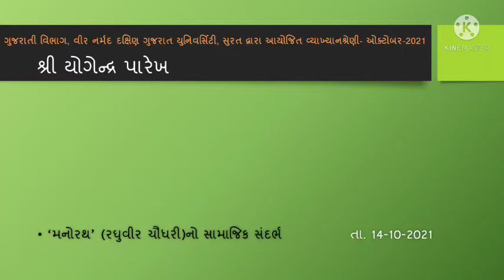'મનોરથ' (રઘુવીર ચૌધરી)નો સામાજિક સંદર્ભ - ડૉ. યોગેન્દ્ર પારેખ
M. A. sem-3, Paper-14(a) સાહિત્ય અને સમાજશાસ્ત્રનો સંબંધ